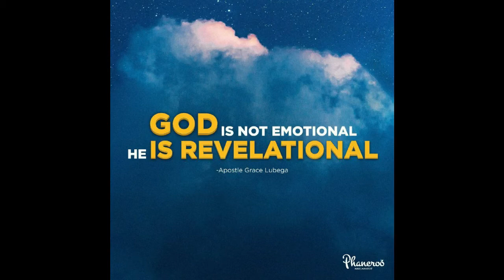The Right Application Of The Word In Prayer - From Heaven To Earth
Prayer is not a substitute for rebellion against the Word of God. Submit to His Word in humility.

PRAYER: Father I thank You for Your Word. It is the foundation of my life and of everything that I do. My eyes are set on it and my heart is inclined to it. In Your Word, I find a pattern for living. When men look at my life, they testify that it is Word-driven, Word-proven and Word-tested. In Jesus’ name, Amen.